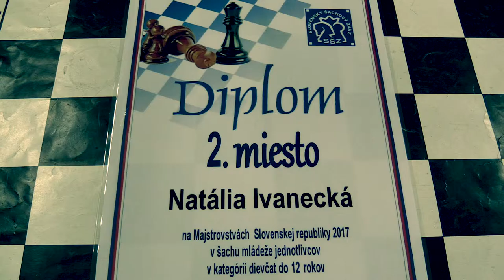♗ D12 9.2. Stella Čarnecká - Natália Ivanecká 0:1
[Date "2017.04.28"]